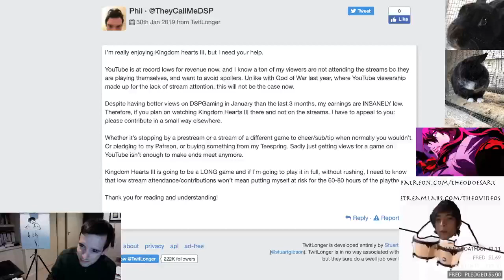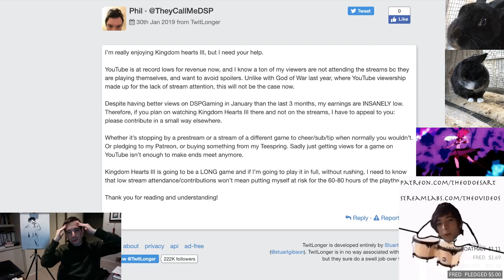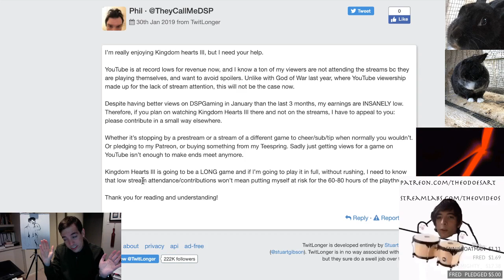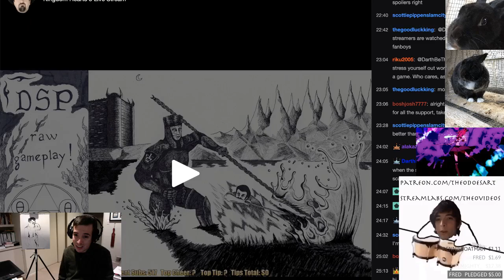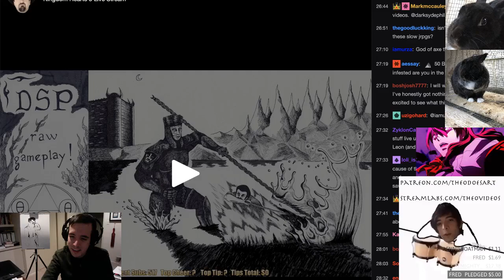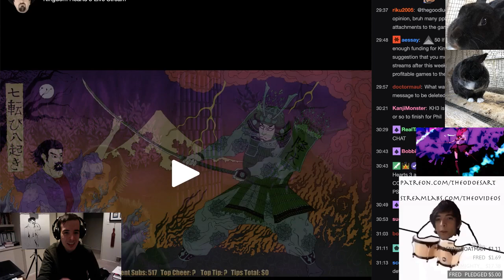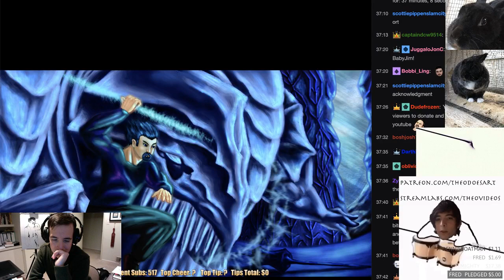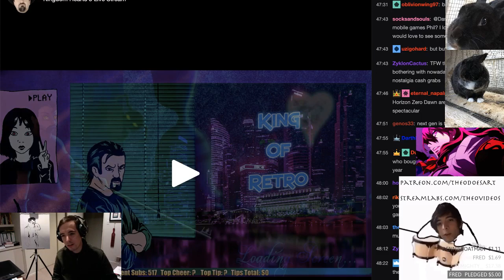guys step up dark is playing kh3 and yt isnt cutting it anymore seriously guy the pig needs help!